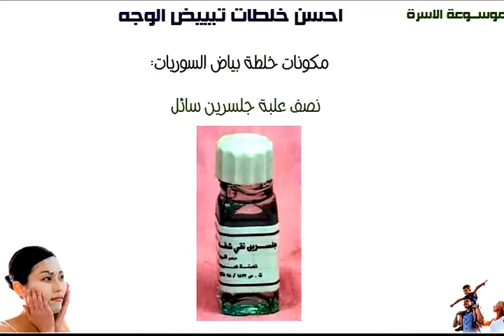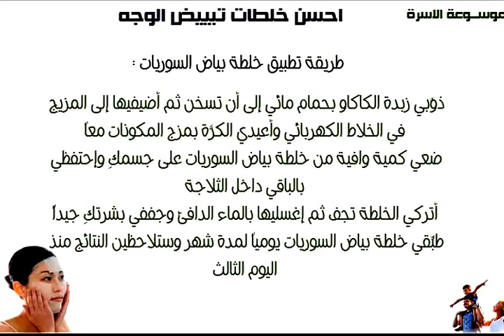أسرع طرق تفتيح وتبيض البشره بأسهل الخلطات الطبيعيه خلال أسبوعين ليصبح وجهك أكثر نضارة وجمال